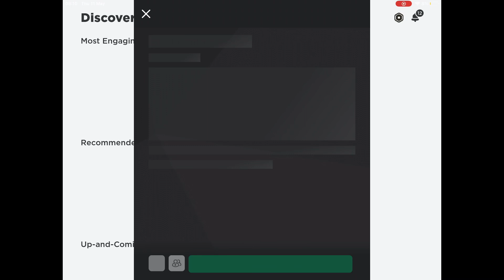New ROBLOX GAME (Try now)